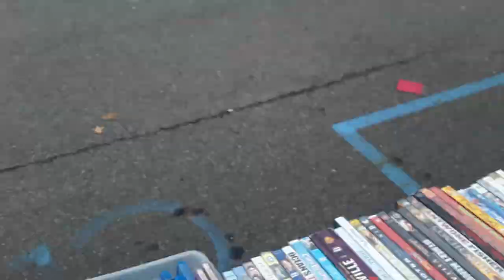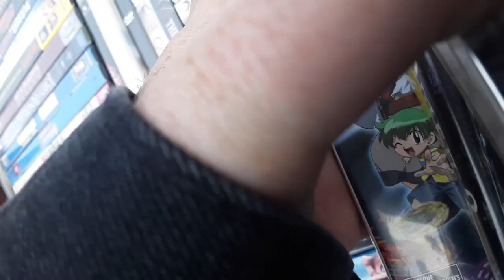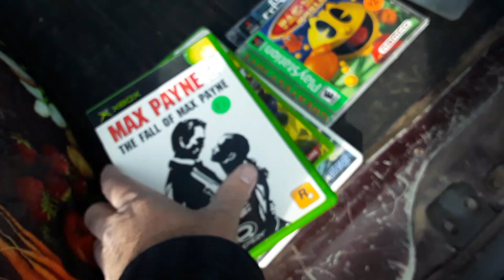Wayne PAL Flea Market Pick-Ups & Set-Up 11/15/20 Video Games 14K Gold Sterling Silver Jewelry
M223
S67